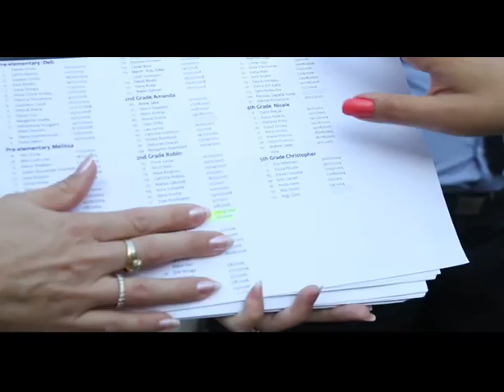First day of school (September 2014)